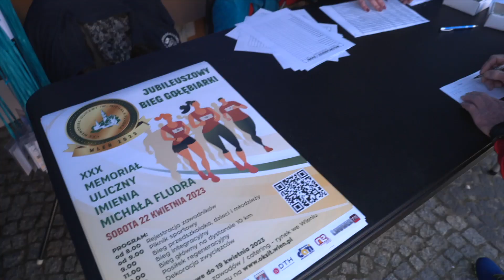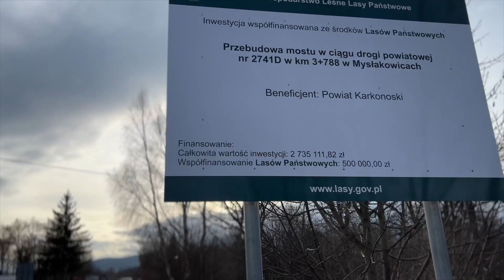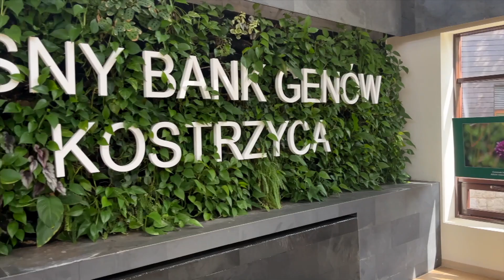24.04.2023r. Serwis Informacyjny TV Dami Jelenia Góra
1. XXX memoriał uliczny imienia Michała Fludra
2. Niebawem ruszy remont mostu w Mysłakowicach
3. Przygotowania do wyborów parlamentarnych